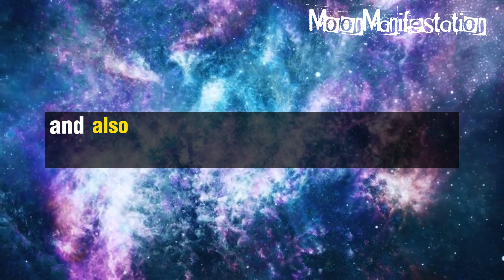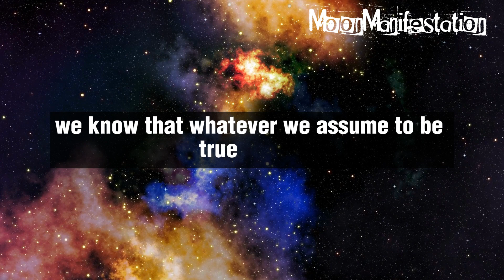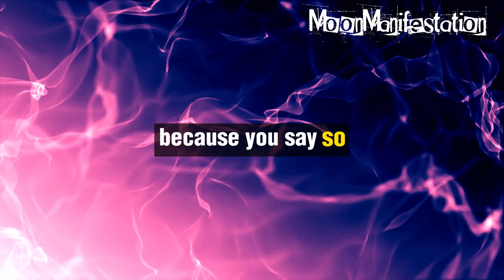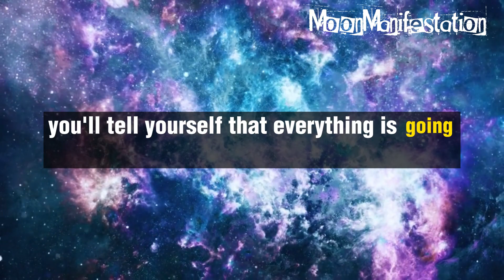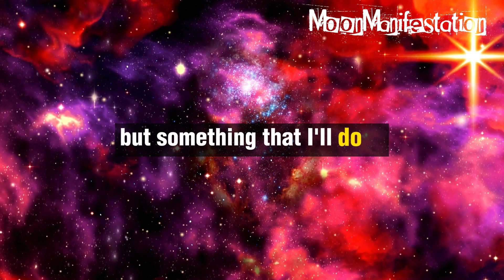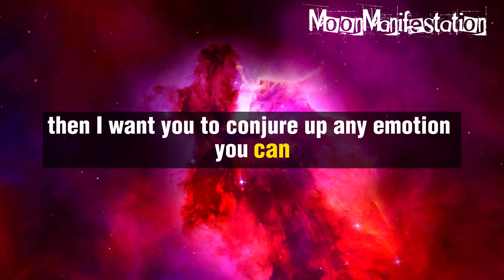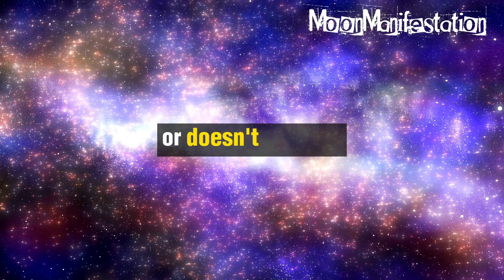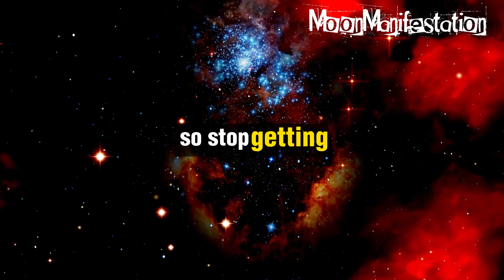Neville Goddard's SECRET Breathing Technique To Manifest Anything Into Your Reality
zeno
geico
insurance